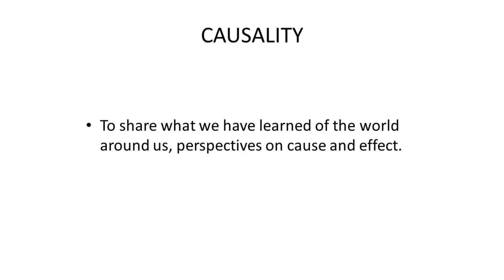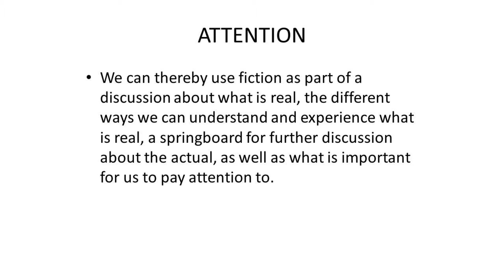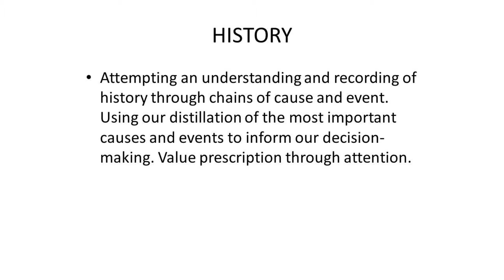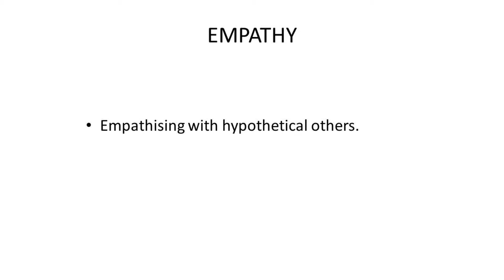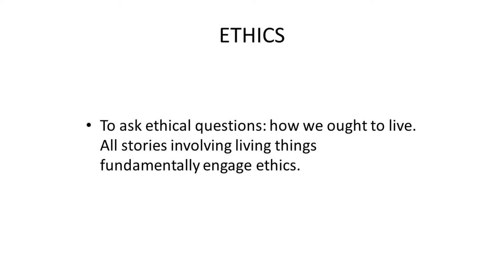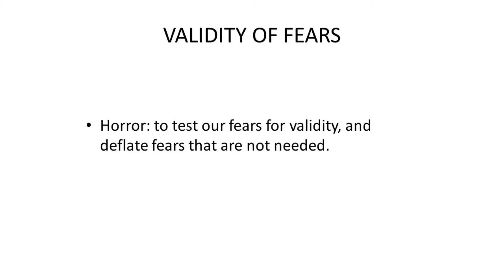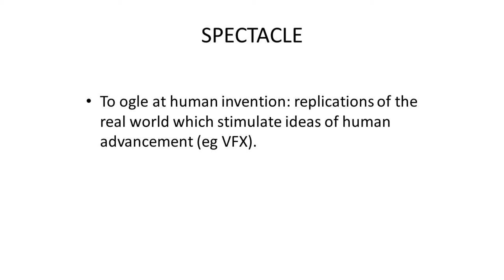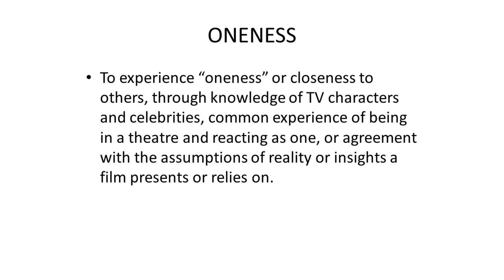Short Cuts 1 - Storytelling: Why do we do it?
On the 7th of June 2013, The Yeah Sessions guest curated Short Cuts 1 - five talks delivered by film buffs at the Sydney Film Festival Hub theatrette.

Our second speaker was Wyatt Moss-Wellington, who took the audience on a fast-paced journey through the varied reasons that story-telling occurs in modern cinema. From the daily problems of ancient humans dealing with bad berries to the happy concoction of simulated threats in order to 'feel alive', Wyatt packs into 19 minutes a broad array of brilliantly delivered reasons why we tell stories in cinema.

Wyatt Moss-Wellington is a Sydney-based writer, musician and film industry PR consultant. He publishes social criticism at journalisnt.net, has released two albums of progressive folk music, plays mandolin in newgrass outfit The Lunch Mothers and recently completed a masters thesis on humanism in the cinema of John Sayles at the University of Sydney.

Here's a full list of the films Wyatt uses in his talk:

Teenage Paparazzo
Under Fire
Outsourced
Land and Freedom
The Discreet Charm of the Bourgeoisie
Casa de los Babys
The White Masai
O Lucky Man
Klute
An American Werewolf in London
Pontypool
The Fall
Galaxy Quest
The Brothers Grimm
The Imaginarium of Doctor Parnassus
Chungking Express
The Room